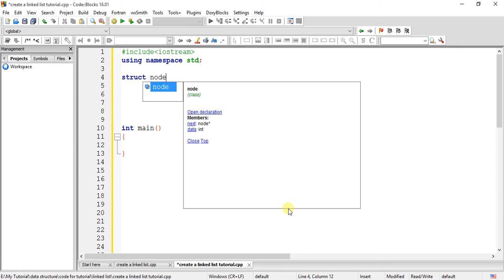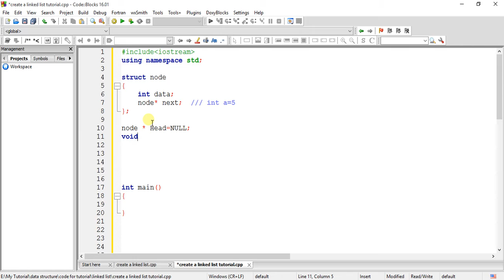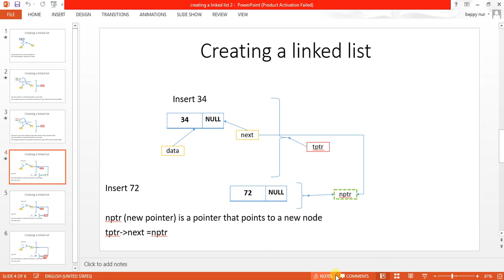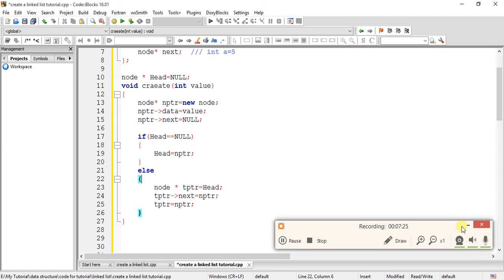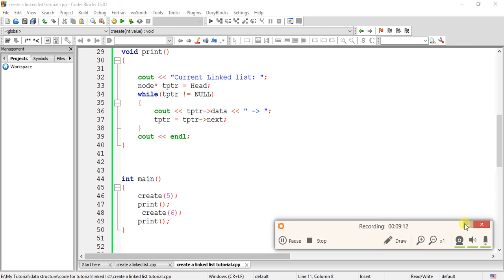35. Singly linked list creation code